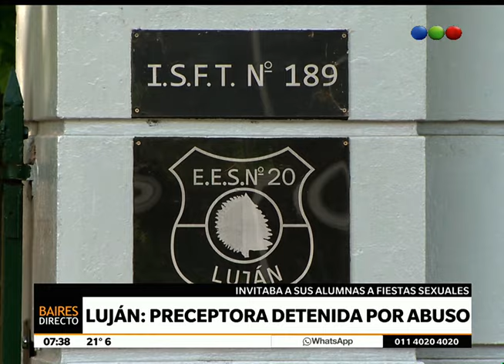Preceptora invitaba a alumnas a fiestas sexuales: análisis – Telefe Noticias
Se trata de una preceptora de Luján, Julia Asselborn, quien invitaba a alumnas del último año de la secundaria de Luján a participar de fiestas sexuales con su pareja de 37 años.  A cambio, les ofrecía “favores”, como perdonarle faltas o dinero a cambio. La mujer que se encontraba prófuga fue detenida al igual que su pareja. Ambos están acusados de "abuso sexual agravado, rapto y corrupción de menores". Hoy serán indagados. Más